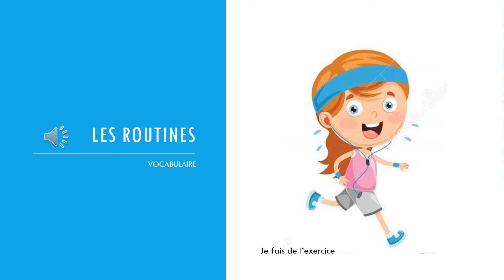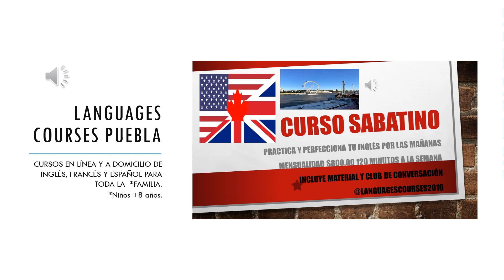LES ROUTINES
En este vídeo escucharás la rutina de Marie para aprender a decir lo que haces en tu día en Francés. También podrás jugar seleccionando la imagen que corresponda de acuerdo a lo que escuches y/o leas en cada imagen.
Aprovecha estas vacaciones y aprende, practica o perfecciona tus idiomas. :)